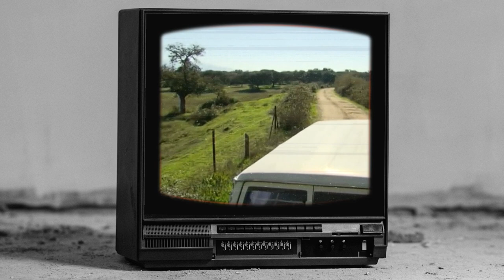Gestión Integral de la Dehesa 2023-24 (V edición)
Curso de experto universitario en colaboración con la Universidad de Extremadura. Aprende las innovaciones necesarias para hacer de la dehesa no sólo el agroecosistema sostenible ambientalmente más extenso de Europa sino también rentable económica y socialmente.